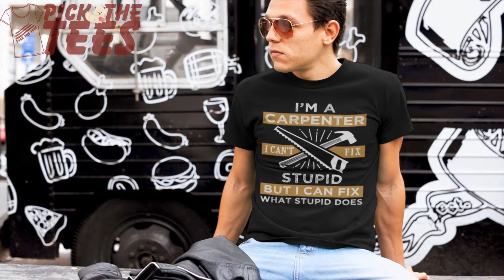Buy This I Am A Carpenter I Can Fix T-Shirts || Pick The Tees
I Am A Carpenter I Can Fix T-Shirts.

Pick This Awesome T-Shirts For Men Women Kids. Carpenters T-shirts, Vintage Carpenter T-shirts, Union Carpenter T-shirts, Funny Carpenter Sayings Quotes T-shirts, Badass Carpenter T-Shirt, Shop Carpenter T-Shirts online. This T-Shirts is Perfect Gift For Carpenter Dad, Grandpa, Husband, Uncle, Brother, Son, Friends.

Video Source: Placeit
Registration no.: 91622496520 Invoice no. : 870847